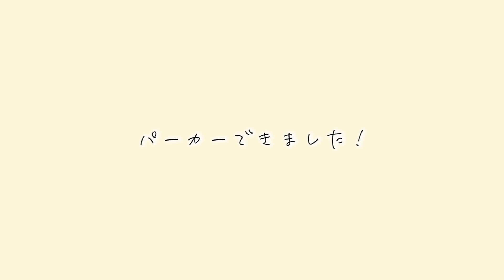【こだわりの１枚】パーカー好きすぎ女子が作ってみた！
お待たせしました！(待ってなかったらすいません)
ついに先日から取り組んでいた
オリジナルパーカーが完成を迎えましたー😚👌

服がない！！！の一言から始まりましたが
作ってみたらすごい感慨深くて
段ボール開ける時はちょっと震えました(笑)

これから親子共々よろしくお願い致します

太田唯(おおたゆい)のなんてことない日常やお仕事のこと、ご飯、釣り、ジブリ、旅行...etc. ふわっとゆるっとお届けします。